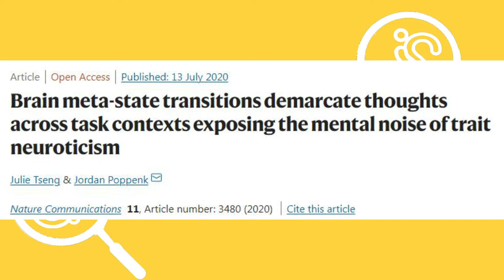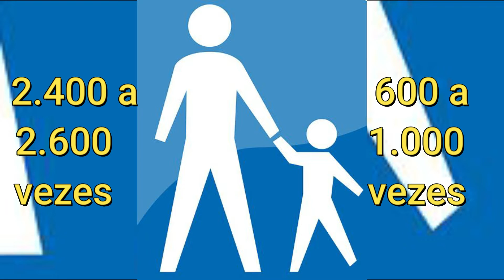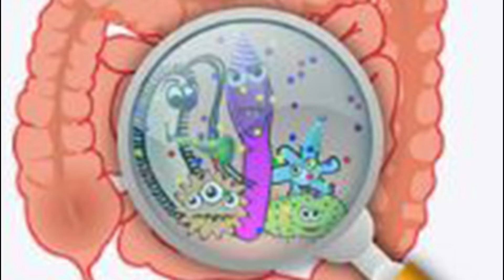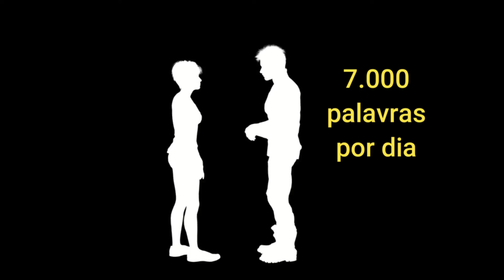Top 5 coisas que o CORPO HUMANO faz TODOS OS DIAS!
O vídeo de hoje é sobre coisas que o nosso corpo faz todos os dias e não damos muita atenção. Você já imaginou quantas vezes pensamos em um dia? Ou quantos vezes temos flatulência em um dia? Inclusive, esse último assunto é caso de saúde coletiva! rss
Achou interessante? Então fique à vontade, e bom vídeo!
Descrição do Canal:
O Canal Curiosidades traz conteúdo diverso que instigam nossa curiosidade. Assim, aqui você poderá encontrar vídeos de curiosidades desde eventos mundiais, animais, corpo humano, histórias misteriosas e etc...

Se é a primeira vez que você assiste um vídeo nosso, seja muito bem-vindo(a)!